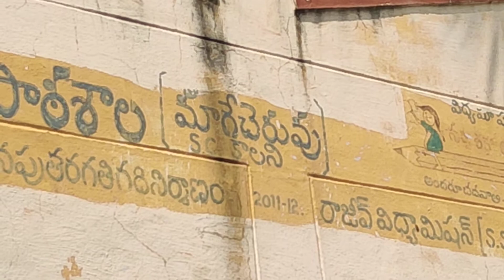somandepalli magecheruvu జ్యోతులు(4)